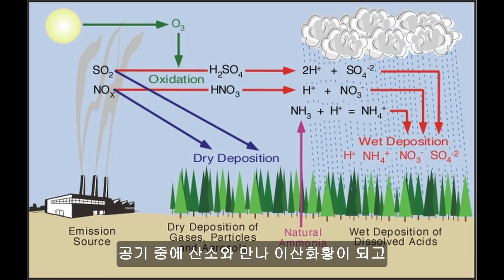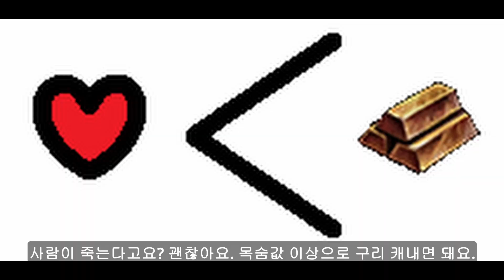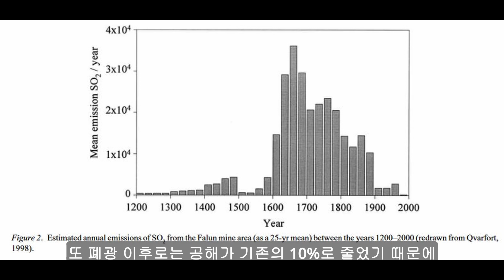한때 세계 원탑 구리 광산이었던 스웨덴의 팔룬 (Falun) 광산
한때 세계 원탑 구리 광산이었던 스웨덴의 팔룬 광산에 대한 짧은 내용입니다.